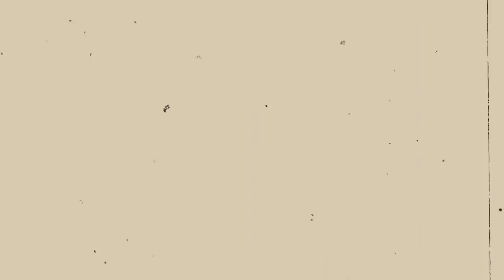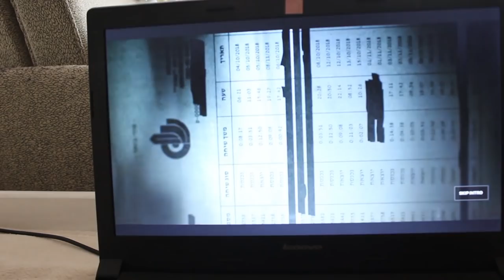Izgoreo mi je fakultet + french toast recept | Ana Gligorijević